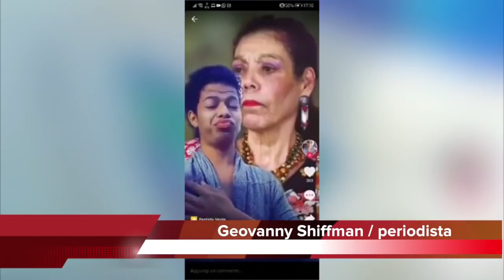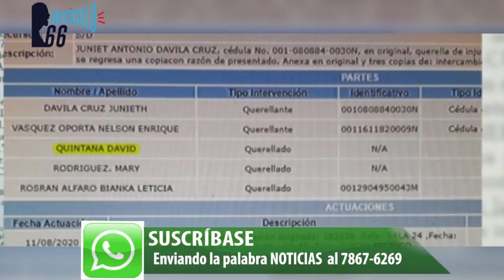El joven tiktoker que se burla de Rosario Murillo es acusado pero sigue desafiante contra el régimen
Kevin Monzón realiza sátira contra la dictadura Ortega-Murillo y aseguró, tras salir de la audiencia inicial, que no se callará y que seguirá usando las redes sociales para enfrentar al régimen.